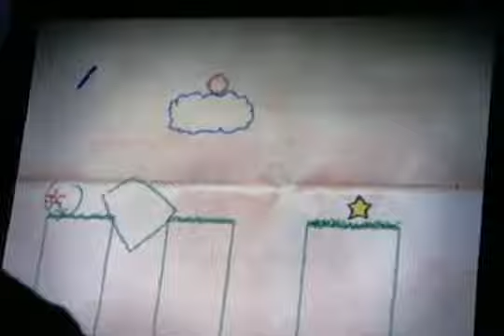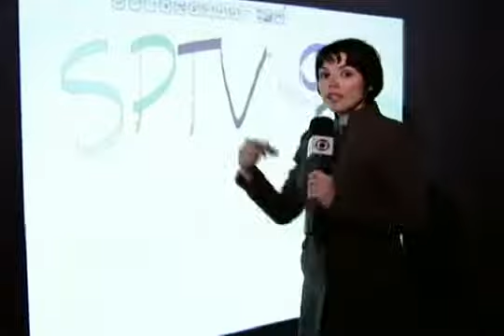Exposição de videogames na Avenida Paulista - SPTV 2/07/09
Exposição de videogames na Avenida Paulista